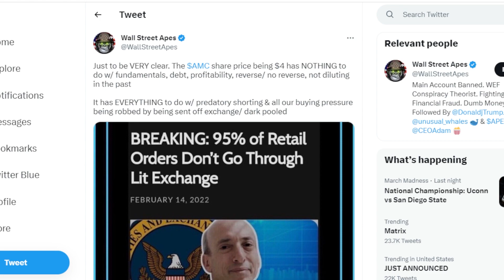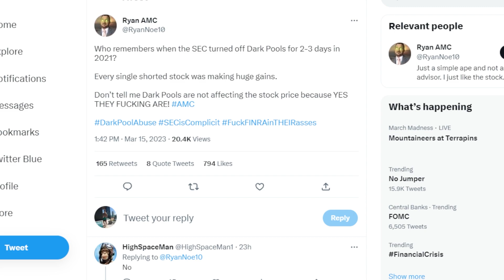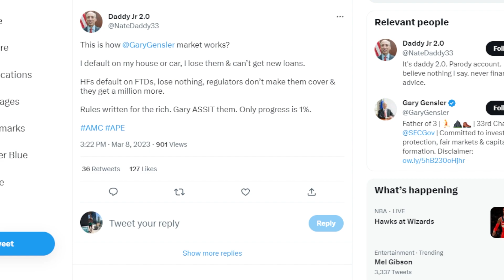AMC STOCK: CHECKMATE